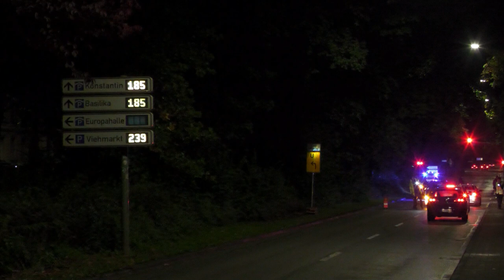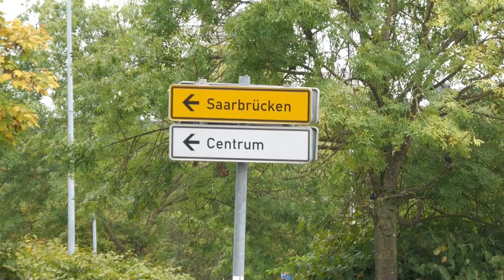Trier : Sondereinsatz der Polizei verhindert mögliche Straßenschlacht in Trier-Clan-Kriminalität ?